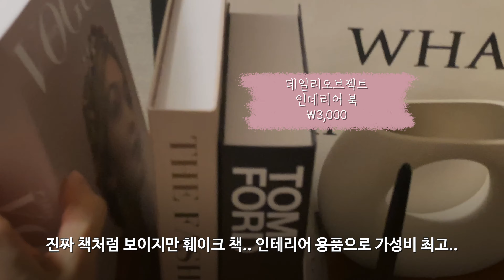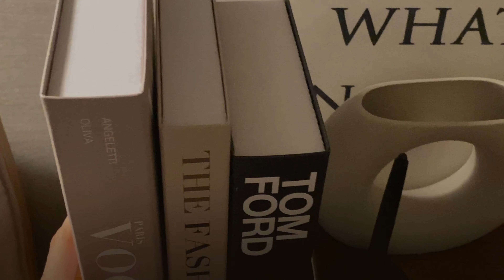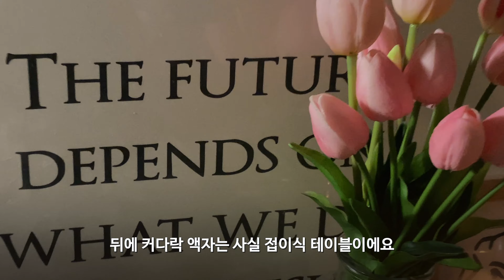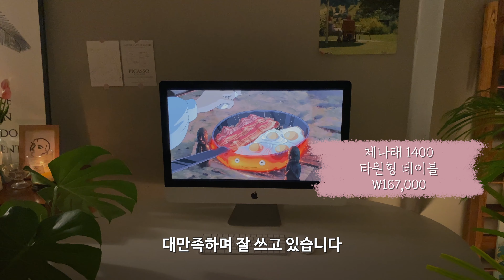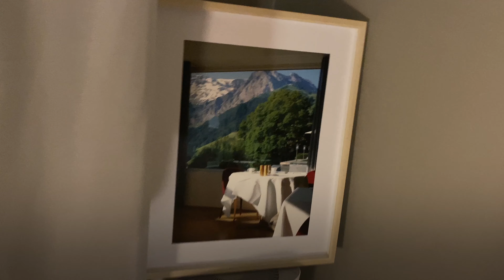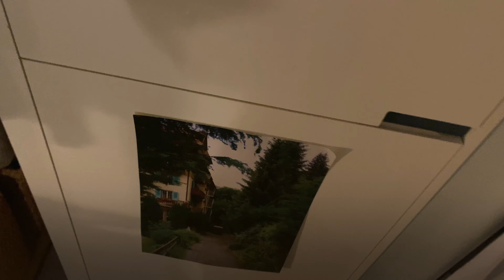SUB) 룸투어 | 6평 원룸을 1.5룸처럼 만드는법 | 우드톤 카페 같은 인테리어 꿀팁 | Aesthetic Room Tour in Seoul, Korea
드뎌 많은 분들이 요청하셨던 새로 이사온 저의 테라스가 딸린 오피스텔 룸투어를 공개합니다!
요새 여행을 못가니 집 꾸미는데 푹 빠져 있답니다,,
대부분 제품 정보는 영상 안에 넣어놓았어요! 혹시 제가 놓친 게 있다면 댓글로 주세요☺️
모두들 행복하고 즐거운 주말 되시길요!

This is my room tour video, if you have any question, let me know by your comment.
Hope you guys have a great weekend!☺️

You can see more pictures in my instagram